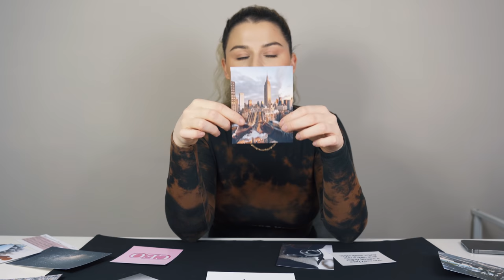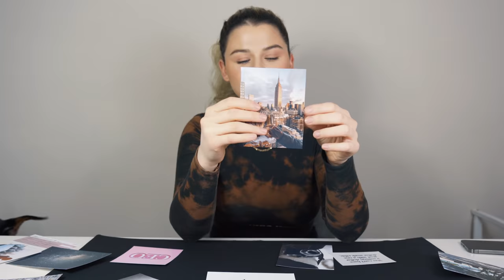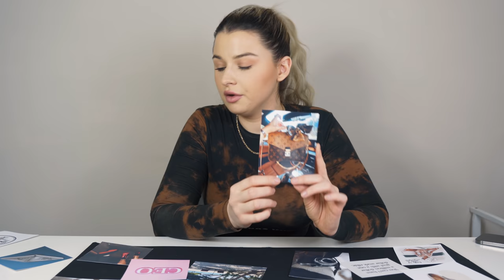Készítsünk együtt DREAM BOARDOT! | Ezek a céljaim 2021-re 😍